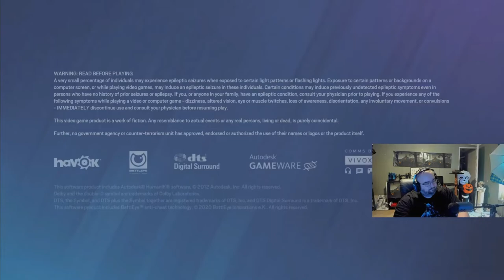WingsOfRedemption still SUCKS BALLS at Call Of Duty after playing for 14 years!